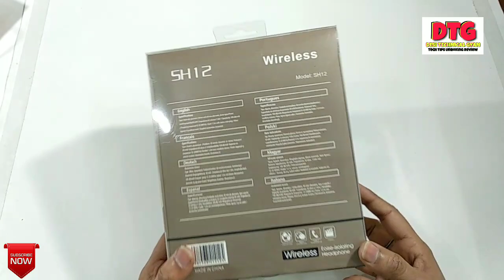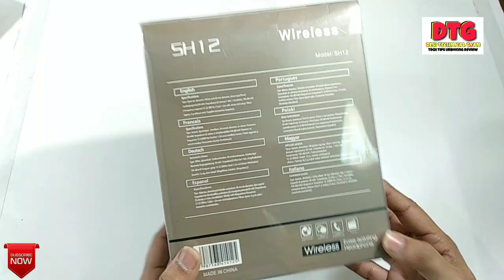SH12 wireless bluetooth headphones unboxing & review || cheap wireless bluetooth headphones SH12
Namaskar doston is video me humne apse SH12 WIRELESS HEADPHONE ke bare me bat ki he or iski unboxing or review dekar apko bataya he mujhe ummid hai apko video pasand aya hoga agar humari video apko achhi lagi to plz video ko like kare or ase hi or video dekhen ke liye plz humare channel ko subscribe zarur kare dhanyawad 🙏